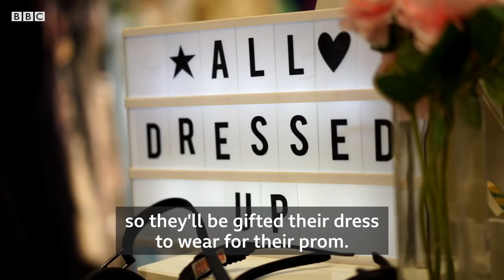The price of prom 💰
The pop-up shop making sure no girl misses their school prom because they can't afford a dress 👗